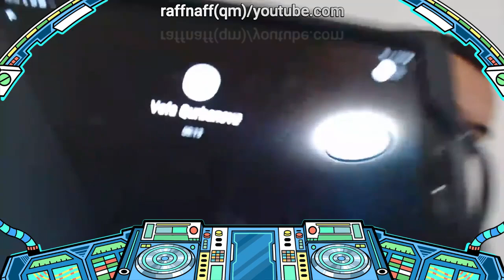Qabil Türkoğlu "Vəfa Qurbanova -2" (Qeyri etik sözlər var)